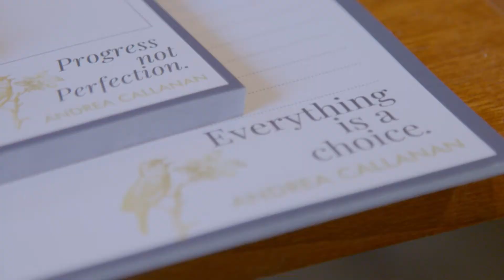Real Women's Business Mastermind